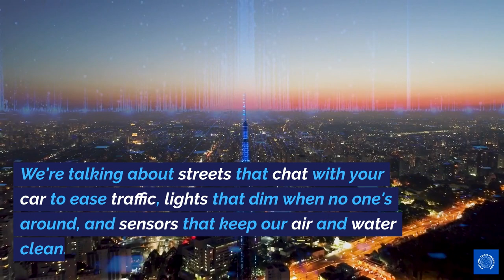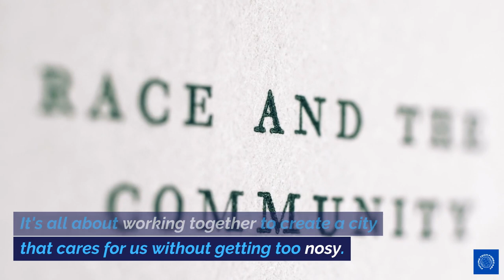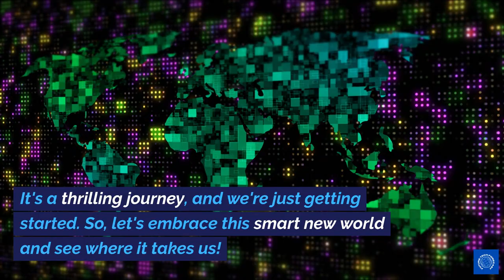Smart Cities & IoT Magic: How Tech is Transforming Urban Life!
🌆🤖 Dive into the world of smart cities with us!

In this exciting video, we explore how the Internet of Things (IoT) is revolutionizing urban living, making our cities safer, smarter, and more efficient.

From traffic lights that communicate with cars to energy-saving streetlights and privacy safeguards, we're covering it all. 🚦💡🔒

Join us on this techy journey as we unravel the future of city living, balancing convenience with privacy.

Whether you're a city dweller, tech enthusiast, or just curious about the future, this video is for you!